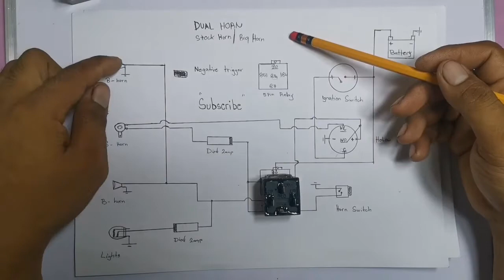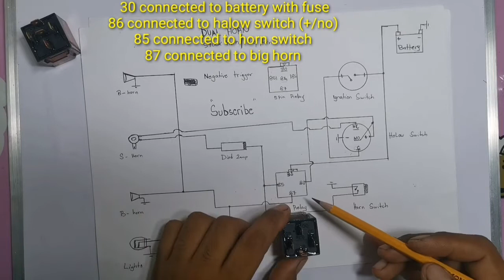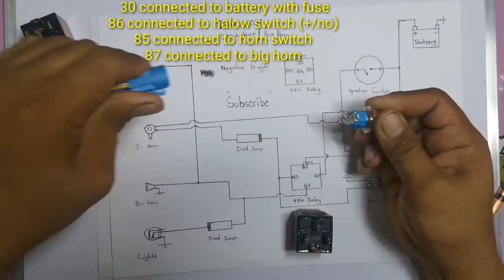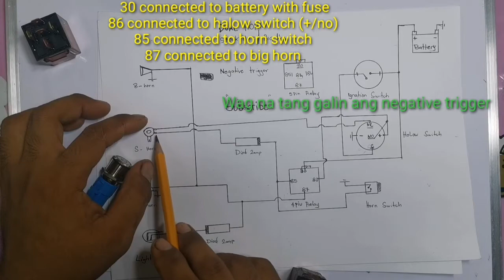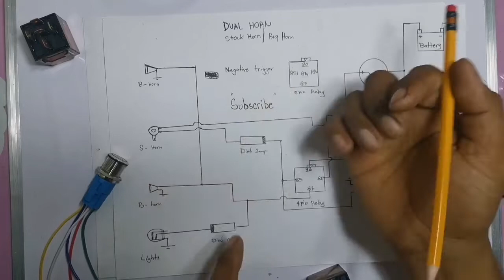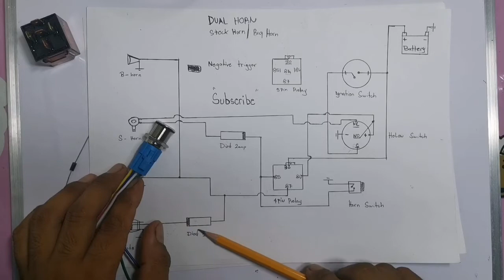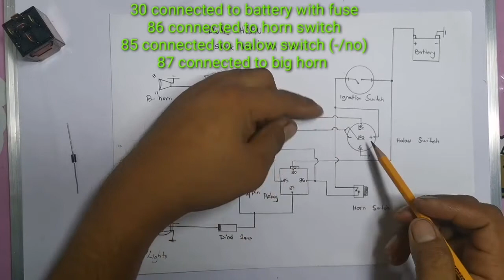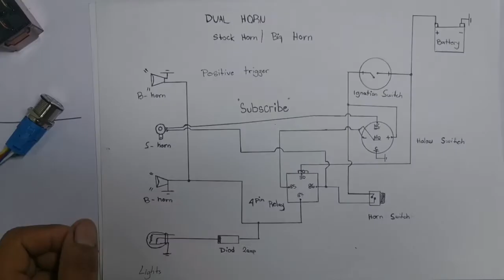How to install DUAL Horn with passing lights/mode stock horn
Hi mga lods welcome sa aking youtube channel😊. Dito sa channel ko mga idol ay nag bibigay ako ng tips at idea tungkol sa pag wawiring ng mga motor every week.
Salamat po.. At sana suportahan nyo ang aking channel 😊😊🙏🙏

Keep safe and stay healthy 😊